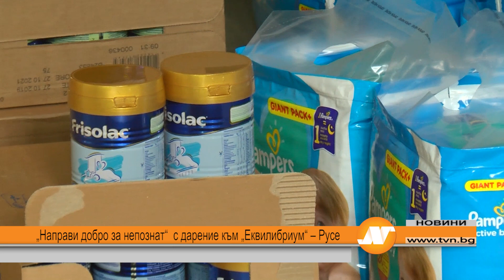„Направи добро за непознат“ с дарение към „Еквилибриум“ – Русе